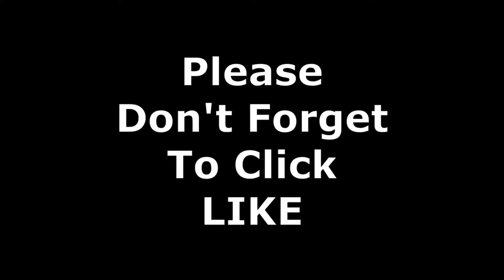1993 Cherokee Brake Lines - Part 1 - Auto Repair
1993 Jeep Cherokee Rusted Out Brake Lines.

Today's project is a brake failure on a 1993 Jeep Cherokee. This old Gem is full of "flavor" but is still mostly intact.

The owner contacted me and asked if I could look at his Jeep for him, because the brake pedal suddenly went to the floor, and he could barely stop it with both feet on the pedal. Upon arrival, I could only find a wet line... BUT removing the reservoir cover was all that was needed to make the nature of the failure very apparent.

Follow along as I tackle peeling back the lid on this old can of worms...